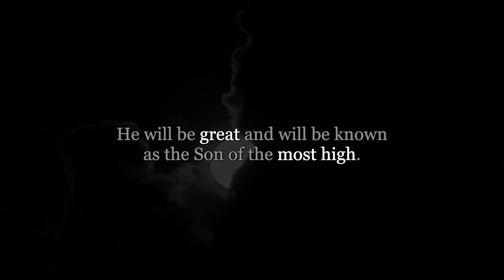Christmas at Grace - 2019 - Disturbed by Christmas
A special Christmas message from Pastor Jarrod Jones.